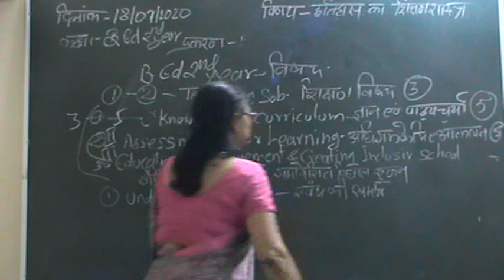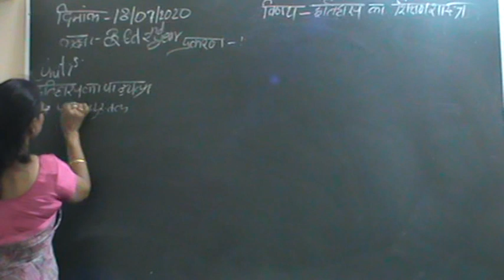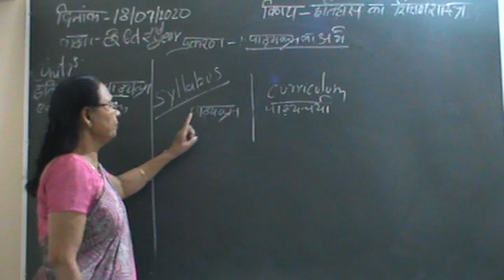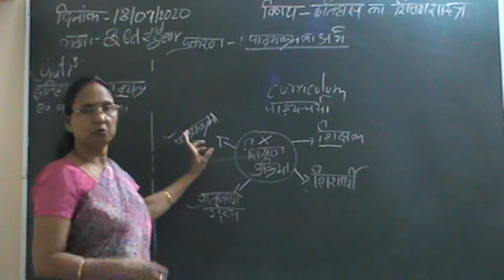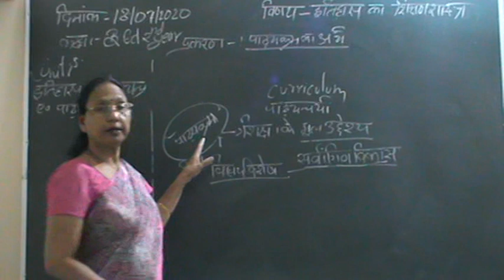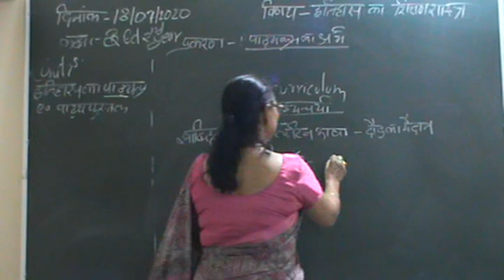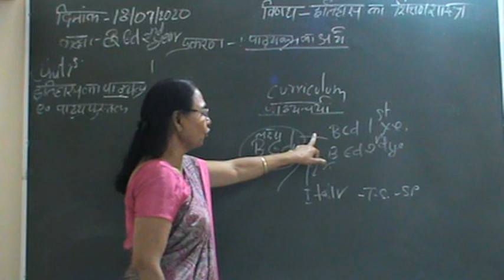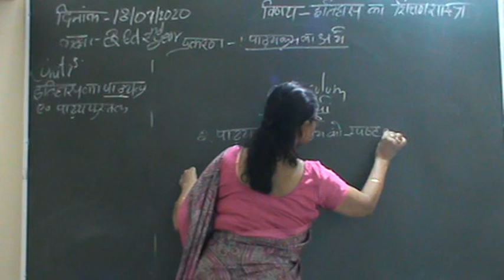पाठ्यक्रम का अर्थ B.Ed 2ndyear knowledge and Curriculum 9224